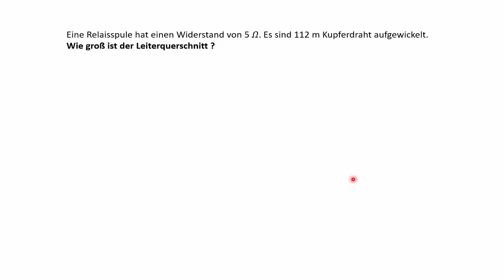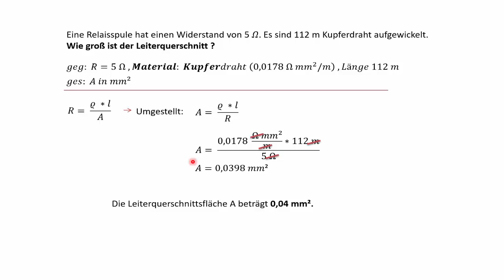Leiterwiderstand und Leiterquerschnitt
Eine Berechnung zum Leiterwiderstand und zum Leiterquerschnitt